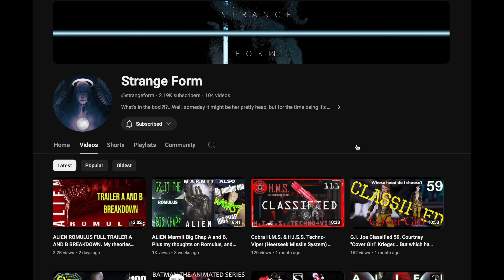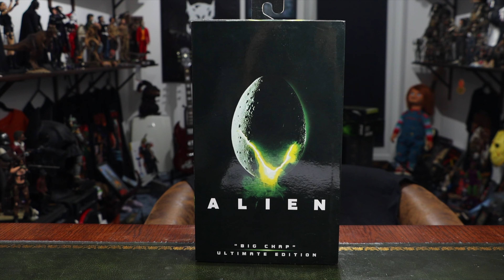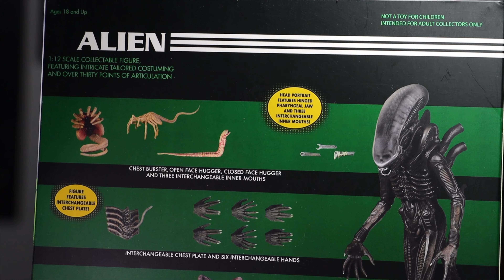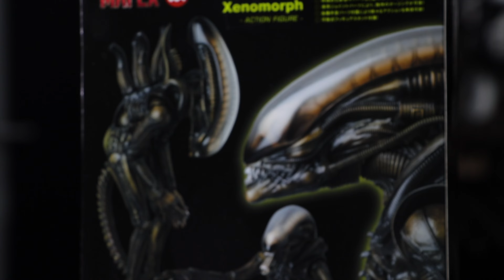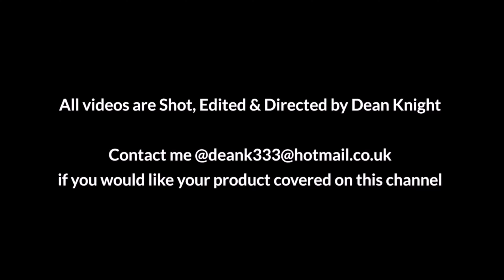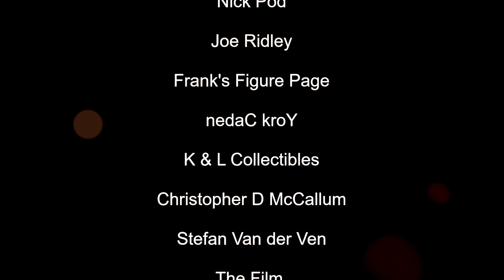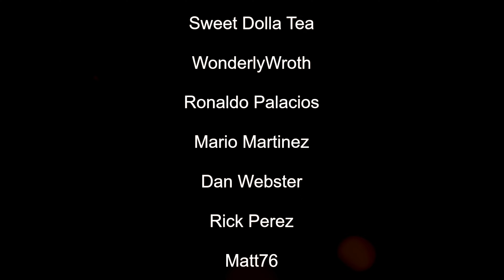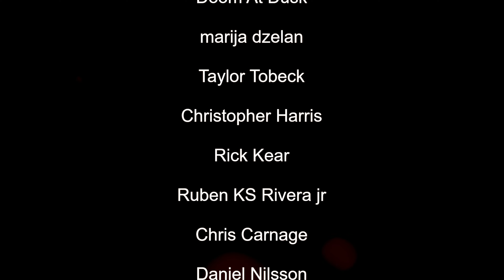ALIEN BIG CHAP TOP 5 ACTION FIGURES IN 2024